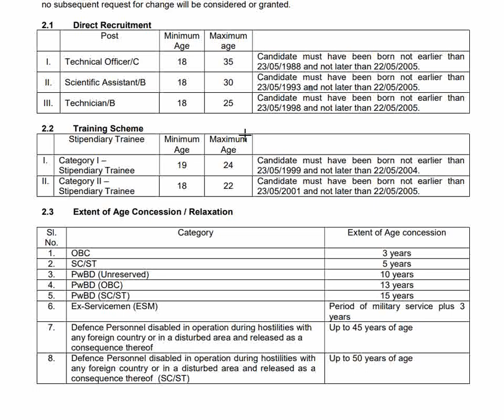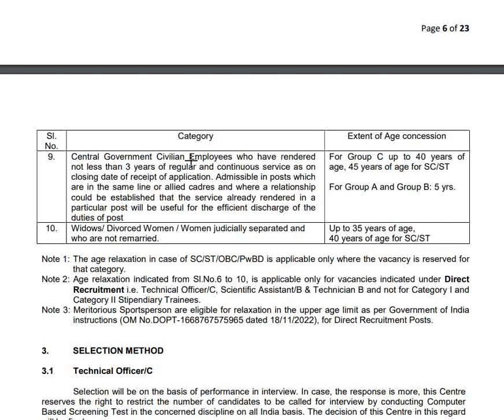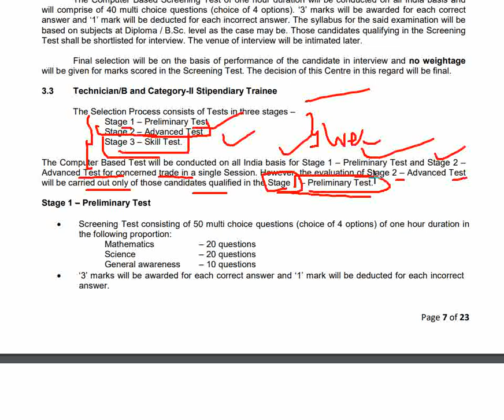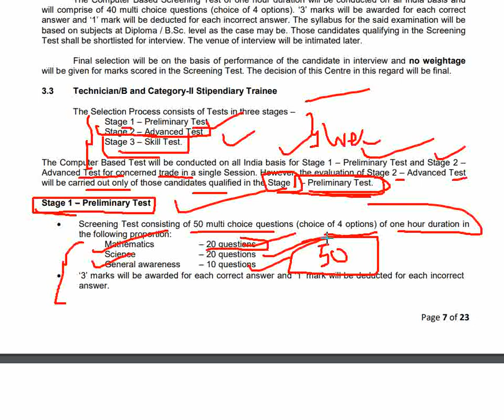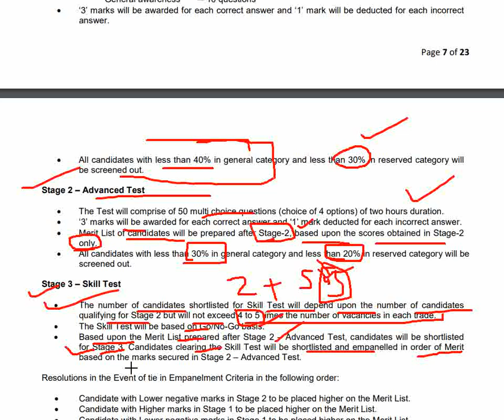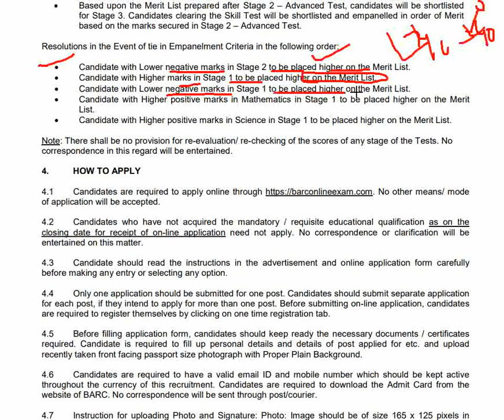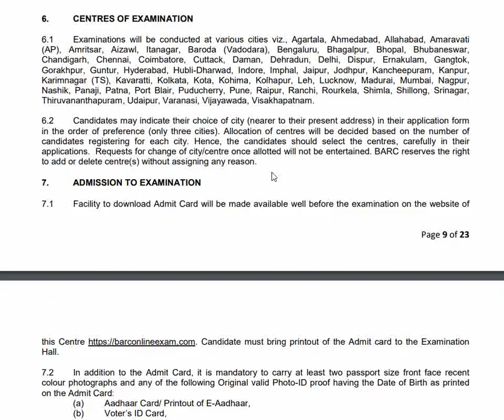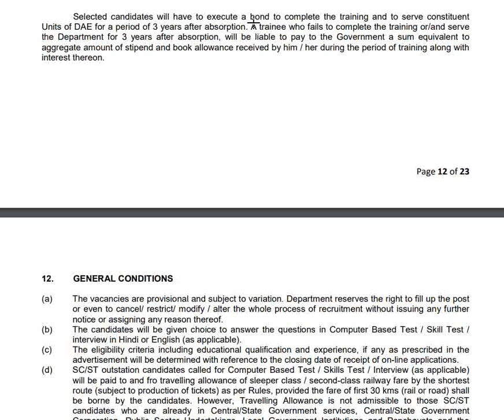BARC RECUITMENT 2023 | DEPT. OF ATOMIC ENERGY | ITI JOBS | EXAM PATTERN | SYLLABUS| @itionline9954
BHABHA ATOMIC RESEARCH CENTER RECRUITMENT 2023
BHABHA ATOMIC RESEARCH CENTER VACCANCY 2023
DEPARTMENT OF ATOMIC ENERGY VACCANCY 2023
DAE RECRUITMENT 2023
ATOMIC ENERGY RECRUITMENT 2023
DAE VACCANCY 2023
HOW TO FILL DAE ONLINE FORM 2023
HOW TO APPLY ONLINE FORM 2023
HOW TO APPLY FOR DAE VACCCANCY 2023
ITI RECRUITMENT 2023
DAE ITI POST 2023
DAE ITI GOVERNMENT JOB
BARC ITI VACCANCY 2023
BARC ITI RECRUITMENT 2023
@itionline9954 barc iti  vaccancy 2023
BARC ITI FULL NOTIFICATION 2023
HOW TO CRACK BARC RECRUITMENT 2023
BARC ITI SYLLABUS 2023
BARC ITI PATTERN 2023
BARC KA EXAM KAISE PASS KARE 2023
BARC ME KIS TOPIC SE QUESTION ATE HAI
BARC FITTER RECRUIMENT 2023
BARC ELECTRICIAN RECRUITMENT 2023
BARC FITTER VACCANCY 2023
BARC MACHINIST VACCANCY 2023
BARC FITTER SYLLABUS 2023
BARC ELECTRICIAN SYLLABUS 2023
BARC MACHINIST SYLLABUS 2023
BARC TURNER SYLLABUS 2023
BARC INSTRUMENT SYLLABUS 2023
BARC MOTOR MECHANIC SYLLABUS 2023
BARC WELDER SYLLABUS 2023